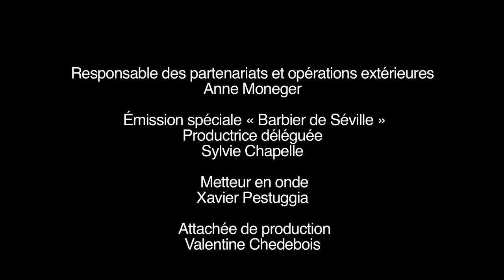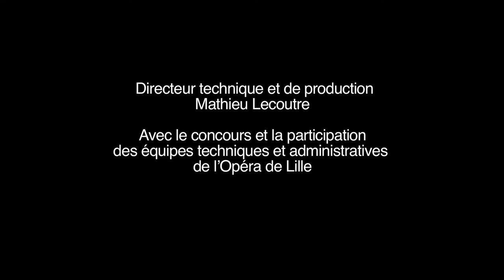Armando Noguera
France Inter s'associe à l'Opéra de Lille afin d'offrir à ses auditeurs une soirée spéciale et musicale avec Gioachino Rossini.
Dirigé par Antonello Allemandi, l'Orchestre de Picardie et le Choeur offriront aux auditeurs deux heures de musique en jouant « Le Barbier de Séville » mis en scène par Jean-François Sivadier.
Véritable salle de concert avec plus de 30h d'émissions consacrées à la musique par semaine, France Inter donne rendez-vous à ses auditeurs pour suivre et savourer cet Opéra.